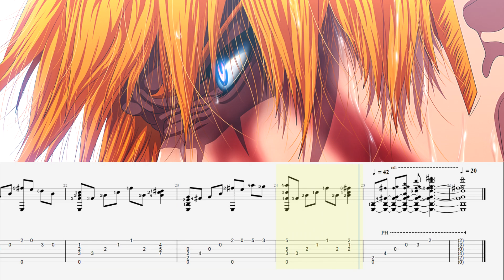~Pain - Bleach~ Fingerstyle Guitar Tab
You can get the tab on Gametabs.net, where I am known as scarecrowlol.
All my tabs are my own work and are written by ear from the original source material.

Mega.nz download has a ZIP file, which contains a TXT file, PDF, audio and GP files from GP5 to 7.

All my work is done in my spare time :)
If you enjoy my work and get value from my creations please consider sharing the love!

The intro and outro music was created by myself using Ableton Live 11.